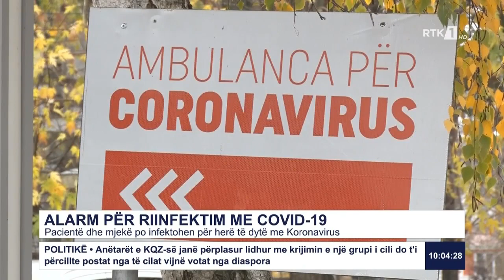RTK3 LAJME 10:00 05.02.2021